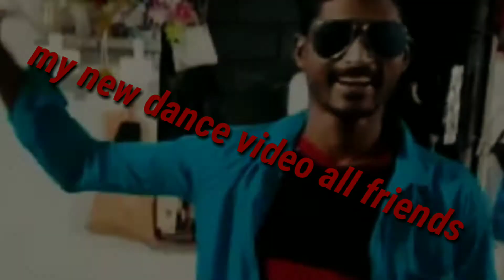my new dance video all friends 2021 my all friends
keyse huya koment like  Karna